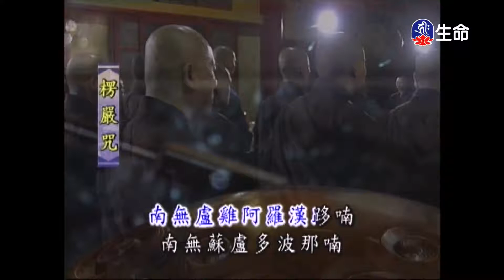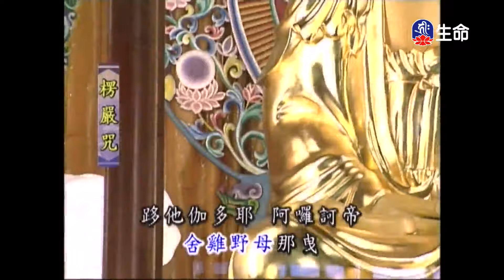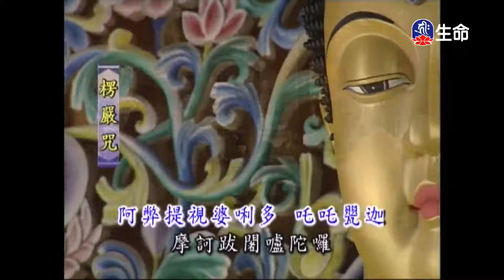靈泉禪寺早課-1_(lifetv_20201107_05:00)